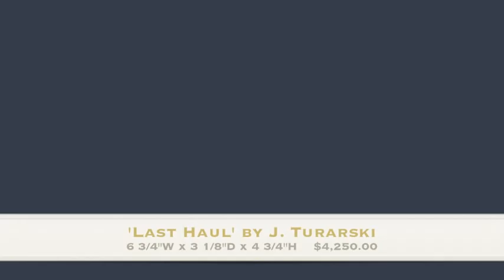"Last Haul" Scrimshaw by Jane Tukarski - Scrimshaw Gallery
Black and white scrimshaw on ancient mammoth ivory by Jane Tukarski. Extraordinary work by a very talented scrimshander. Rising wind and seas sometimes come up unexpectedly, as in this case. The crewmen are desperately attempting to lower the sails, but are fighting a losing battle. Fishing off the Great Banks, many vessels were lost this way. The reverse panel depicts the sad end of the vessel. By the way, this is a very unusual piece of flat mammoth ivory. It was cut from a very large segment we came upon some time ago. The Cash stand is a work of art itself.